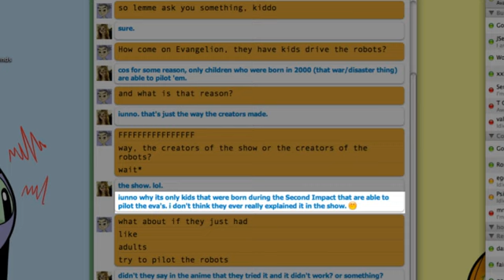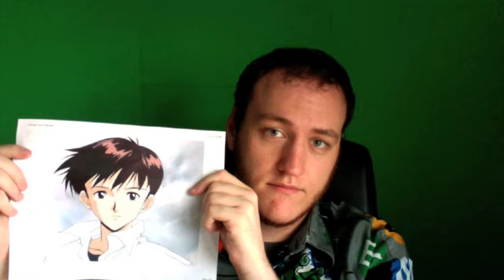Why I hate Evangelion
PAY NO ATTENTION TO THE PIMPLE ON MY CHIN